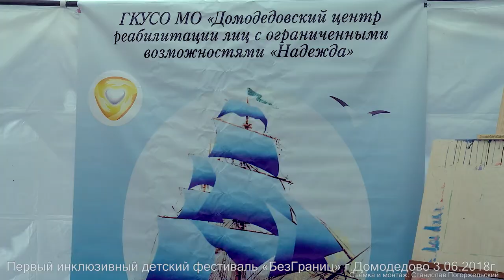Добровольческое движение "Дорогою добра". Первый инклюзивный детский фестиваль «БезГраниц». 2018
3 июня 2018 года в ГПКиО «Ёлочки» прошёл первый инклюзивный детский фестиваль «БезГраниц» , в котором приняли участие дети с ОВЗ, дети из многодетных семей, а так же все желающие. Организаторами мероприятия выступили сразу несколько общественных объединений Домодедово - Молодежный Совет при Главе г.о. Домодедово, добровольческое движение "Дорогою добра", общественная организация "ФэмилиБУМ", мотоклуб "Ночные волки" Домодедово. Фестиваль посетили более 3,5 тысяч жителей г.о. Домодедово, так же были приглашены семьи Ленинского, Ступинского, Подольского районов. С приветственным словом выступили протоиерей Владислав Гусар - благочинный Домодедовского церковного округа и Марина Ильина - руководитель реабилитационного центра «Надежда». Далее взяли слово и открыли фестиваль организаторы мероприятия - Михаил Шамаев, Екатерина Гаврикова и Наталия Сидоренко.